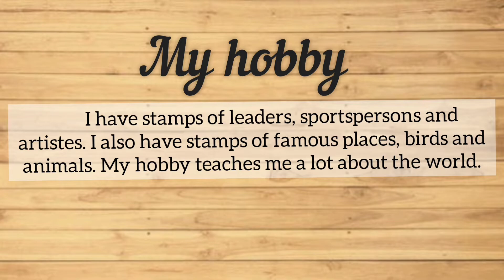Essay on My hobby | Essay in English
Essay on My hobby